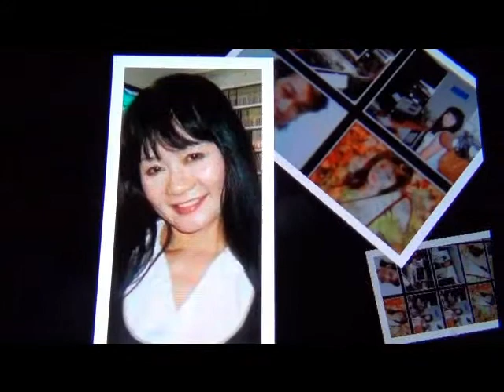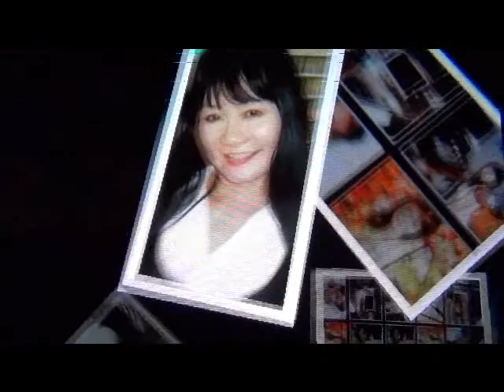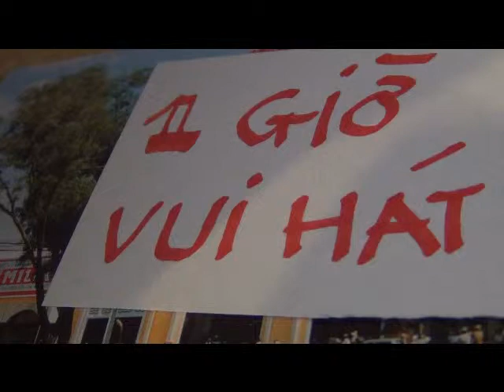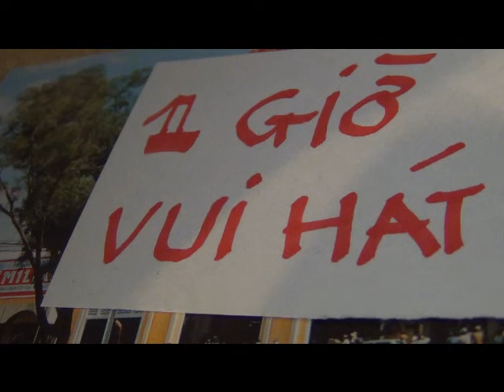PART 1 / MOT GIO VUI HAT PHAM MINH CHULY PHUONG VU 6 / 11 / 2013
LITTE SAIGON RADIO 1480